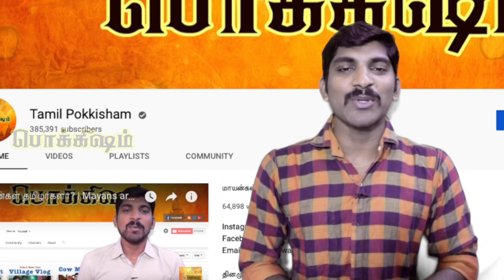Titanic Secrets | டைட்டானிக் மர்மங்கள் | Titanic Mystery | Tamil | Vicky | Pokkisham | TP